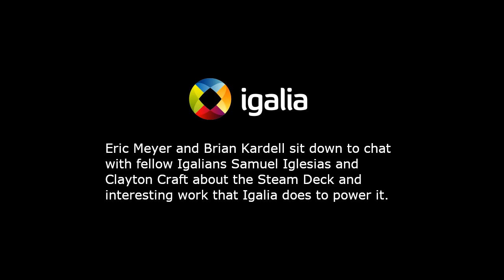Igalia Chats: Steam Powered Open Source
Eric Meyer and Brian Kardell sit down to chat with fellow Igalians Samuel Iglesias and Clayton Craft about the Steam Deck and interesting work that Igalia does to power it.